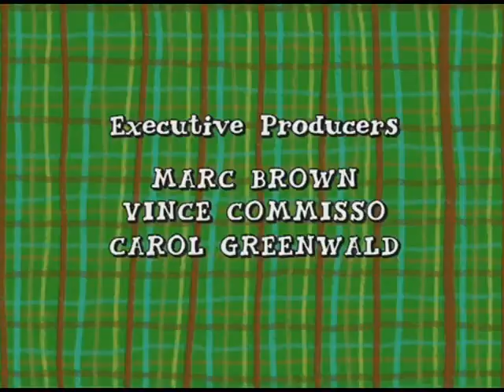Youtube Poop Arthur: Fritz the Cat brings horror to Elwood City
***NOTICE: This video is intended for youtube audiences outside of COPPA's age requirements ( 13 and Over ) and it is NOT made for kids in any way. This video is marked " Not Made for Kids " If a Youtube Bot ever marks any of my videos " Made for Kids ", i will NOT be hesitated to reupload from scratch.***

***PLEASE NOTE: Just so everyone understands, I know we are in a new generation of YTP's now, but unfortunately, I am not as advanced like the higher profile Youtube Poopers. I am only capable of making 2009 era poops with a mix of the best editing I can do, and I try everything in my power to match the feel of other Youtube Poopers in todays YTP generation . Besides, who misses 2009 era poops? I do! So please all I ask is to be nice with my YTP's and don't expect me to be like other Youtube poopers, and not to give negative feedback on my editing. I gladly appreciate it and thank you for your understanding.***

Arthur and Buster watch Fritz the Cat and now the gang have fears over sex and violence